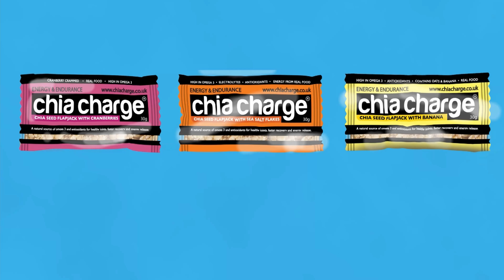Trail Running Podcast - Episode 44 - Eilish McColgan - Tokyo Olympics Special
Welcome to this weeks Run To The Hills Podcast!

We catch up with Eddie and Gary as they discuss their weekly training on the UK and French trails. This week Eddie and Gary catch up with Eilish McColgan. Eilish booked her Tokyo Olympic ticket after winning the 10000m Champs is Birmingham. We find out about her build up and past Olympic experiences. She's a great follow on social media. Head over to Instagram and show her some support!

The Run To The Hills YouTube channel should never be used to replace any medical advice or treatment. If you have any medical or psychological conditions, please consult your medical practitioner immediately.

By using this channel you do so at your own risk. The Run To The Hills YouTube channel accepts no liability in part or in full for any damages or injury caused by the use of any content provided.

Do not drive or operate heavy machinery while using The Run To The Hills audio/video recordings.

The videos on my channel are copyrighted. All copy, reproduction or partial use is prohibited.